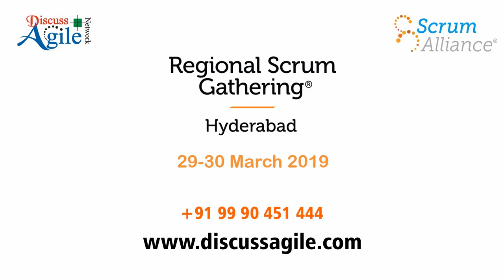An Exclusive interview of Lalita Chandel & Amol Jain - Speaker in RSG Hyderabad 2019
An exclusive interview with our Speaker - Lalita Chandel & Amol Jain by Albert Arul Prakash before the event of Regional Scrum Gathering Hyderabad (29-30 March, 2019).

Lalita is a Agile Consultant working in IT for last 9 years. She is certified CSM & CSPO
Currently, helping an Banking Enterprise in their Agilem  Transformation from Waterfall.

Amol is an effective leader and IT Industry Expert with sound understanding of Global IT Industry and the underlying framework of IT products and services. Spent close to 15 years in IT industry helping organizations transform in US ,UK, and India being a global citizen for transformations.
Expertise in IT and Business Consulting and an enterprise agile coach
Experience in helping organizations undergo Agile transformations using various scaling frameworks like SAFe, LeSS etc.

They will be presenting their talk on "The secret sauce of Team Symphony !" during Regional Scrum Gathering in Hyderabad 2019.

The famous quote from H.E. Luccock - “No one can whistle a symphony. It takes an orchestra to play it" strongly resonates in our mind advocating the need of building strong effective teams. Similarly, Michael Jordan once said: “Talent wins games, but teamwork and intelligence wins championships”. Whether its a basketball ground, F1 racing pit or the battleground of infantry battalion of our army men, what are some of the common attributes of these ultra performing teams ? Going straight to the Individual and Interactions manifesto, this talk takes a deep dive on both these very important sauce ingredients of teams recipe. An Individual is a complex dynamic entity reflecting its needs, core values, belief systems and cognitive biases. Similarly, interactions represents an individual's expressions to the outer world and reinforced feedback message back to the inner self. Maslow's 5 stage model defines the 5 levels of an Individual needs and they all need to be well addressed to forum strong teams. This talk connects the Maslow's model with Patrick lencioni's 5 dysfunctions of Teams to uncover some core attributes of Team Behaviour. The cohesiveness of a team also depends on its members bonding and hence, the need of understanding the basic personality type before applying the common vanilla norming. We will be leveraging and exploring the Myers-Briggs Dichotomies to uncover 16 types of personalities and sharing some Agile games on ice breaking and reflecting. More to come with this Talk..